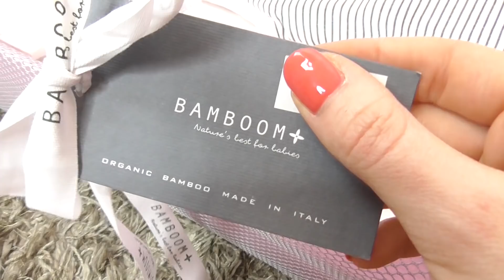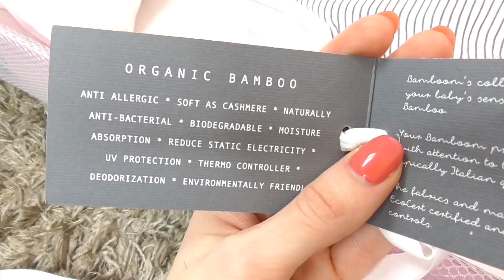Night Routine di Matilde e Bluebelle | Reborn Baby & Toddler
Night routine di Matilde e Bluebelle, bambole reborn toddler e baby.

♥ Acquista il merchandise ufficiale Reborn Baby Giulia (magliette, tazze, borse, cover, adesivi...)